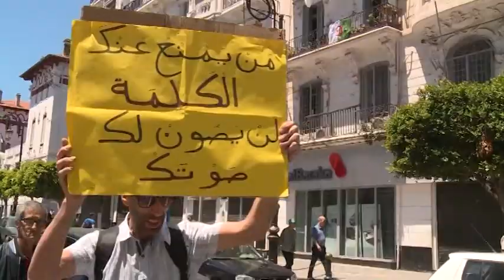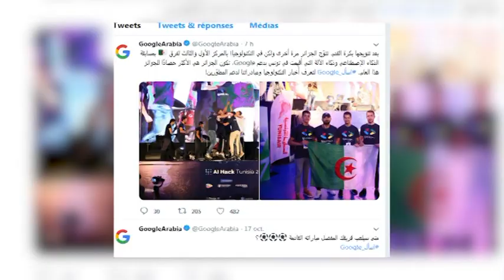FLASH 09H00 DZAIR TV 19-10-2019